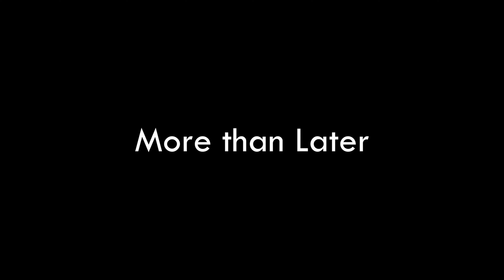hê!þ Lêßrðñ ¢åþ†µrêÐ Mê åñÐ Çðr¥xKêñ§hïñ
NEVER STOP GRINDING FOR YOU DREAMS! EVERY SINGLE ON OF YOU HAVE UNLIMITED POTENTIAL! I DON'T WANT TO HEAR IT! NEVER GIVE UP OK?!

Hi, I am just another dude who plays games really enjoys recording themself play the game.

I am also a huge CoryxKenshin fan and you guys might see some flashes of me editing like him or something like that just know I got it from the one and only Shogun. ILY Cory for being so inspirational in my life and I hope you keep going in and inspiring more and more people. You really are my idol and I want to be just like you and even better❤️.

Don't Forget About My Twitter!

As 𝙇𝙤𝙧𝙙 𝙎𝙝𝙞𝙫𝙖 once said,
'''W𝘦 ☸𝘳𝙚 𝘈𝘭𝘭 ☪✡𝘯𝘯𝙚𝘤†𝘦𝘥 𝘪𝘯 𝘵𝘩𝘪𝘴 𝘓𝘪𝘧ॐ.''
so I would love if our community is fully connected and positive